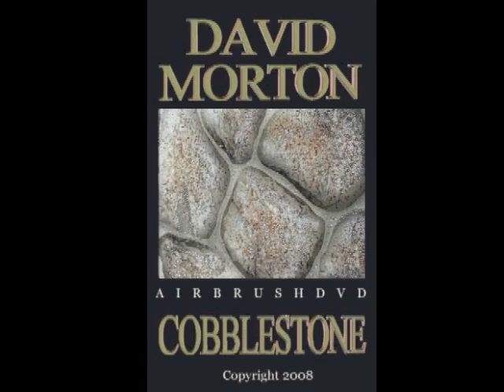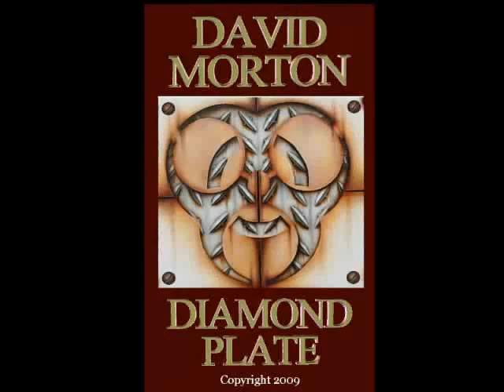AIRBRUSH.COM? BADGERAIRBRUSH.COM? GO HERE FIRST.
paint illustration board instruction intercoat clear iwata iwata airbrush iwata compressor iwata hp-ch airbrush iwata hp-sb iwata sbs kandy basecoats kustom lacquer thinners little compressors living dead girl mack magazine masking model moisture trap motorcycle needle neetsfoot oil newbie nozzle olympos hp100c airbrush one shot paint out color paasche talon paint paint cup paints paint skips paint spitting pearl paint pencil pinstriping pinup portrait ppg urethane practice sheets primer problem problems pumpkin pumpkins quiet reducer regulator sanding scrolls sexy shoes sil air 50-24 silent silentair skull helmet skulls skull template sneakers softball helmet solvent based paint sparmax spary can paint spider spray booth spray max stainless steel start airbrushing stencil stretch mask surface prep test panel textile paint thinner thinning createx paint